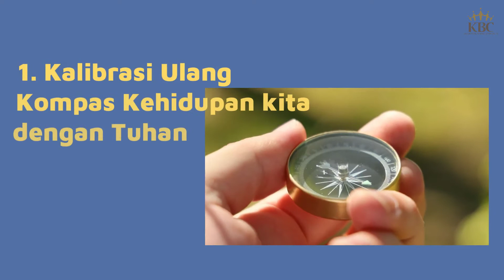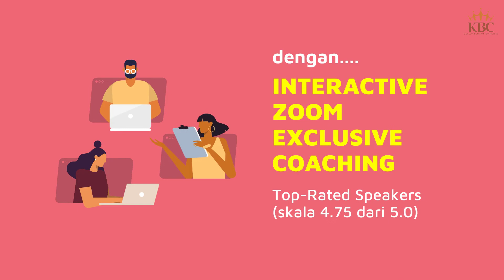Sukses Sejati Blended Learning Teaser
Surviving Business & Job Climate Change in 2021!
Bagaimana mempersiapkan diri dan usaha / pekerjaan di tahun 2021 di tengah perubahan iklim ekonomi era new normal ini ?

🧭 Kalibrasi kembali kompas kehidupan kita dengan Tuhan ?
Why ? → Dekat dengan Tuhan = Hidup Anti Galau !

🏅 Investasi diri untuk pengembangan kompetensi di era New Normal ?
Why ? → Opportunity + New Competency = Success !

🤝 Saling peduli dan berbagi dalam ekosistem dunia kerja ?
Why ? → Sharing economy (Collaboration & Sharing Resources) is the name of the game.

Kingdom Business Community mempersembahkan: Program SUKSES SEJATI 2.0 Blended Learning (Program Start 28 Jan 2021) dengan kombinasi Pembelajaran Digital dan Exclusive Coaching bersama Top-Rated Speakers (skala 4.75 dari 5.0) dari narasumber praktisi bisnis / dunia kerja.

Berikut PETA JALAN Anda membangun SUKSES SEJATI di tahun 2021 :

1. Bergabung dalam Misi Program Sukses Sejati! Apa saja isi program dan proses belajarnya?

2. Investasikan waktu untuk pengembangan diri Anda!

Dapatkan nilai tambah dan investasi diri terbaik tahun 2021 melalui program Sukses Sejati 2.0 Blended Learning :
🆒 1x Onboarding / Pre Program Briefing (Free).
🆒 Akses berbayar aplikasi Gnowbe sebagai media pembelajaran digital peserta senilai Rp. 500rb untuk 1 tahun full access modul Sukses Sejati.
🆒 High Impact Learning Modules (7 Paket Full Modul Program Sukses Sejati) yang dirancang untuk pembelajaran mandiri senilai Rp. 1,75jt per paket.
🆒 3 x 1/2 hari Exclusive Live Zoom Coaching (@ 4 jam) dengan para narasumber senilai Rp. 1,2jt per paket.
🆒 Alumni Business Support Program untuk pengembangan kompetensi dalam area : HRD, IT, Marketing, Tax, dll (coming soon)
Total paket program : Rp. 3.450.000

Exclusive Offer untuk Peserta :

1.  Umum :
Early Bird : Rp.   750.000 (S/d tgl 14 Jan 2021)
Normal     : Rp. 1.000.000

2.  Couple (Suami Istri)
Early Bird : Rp. 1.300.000 (S/d tgl 14 Jan 2021)
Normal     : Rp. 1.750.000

3.  Alumni KBC (Sukses Sejati, Kingdom Financial, Dare to Succeed)
Harga spesial  : Rp. 500.000